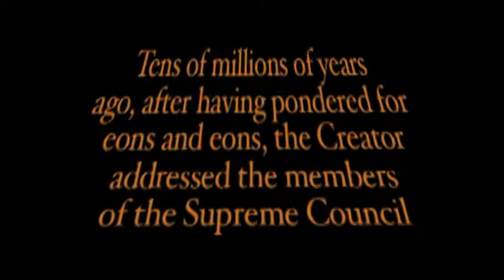The Beginning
You know, you understand, you'll be able to figure it out, and...more coming soon in Chapter II.